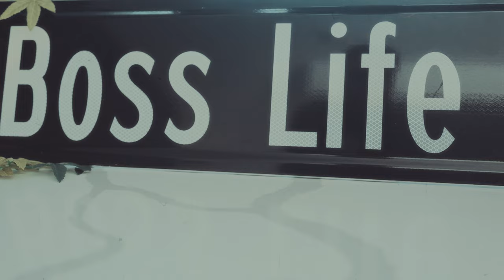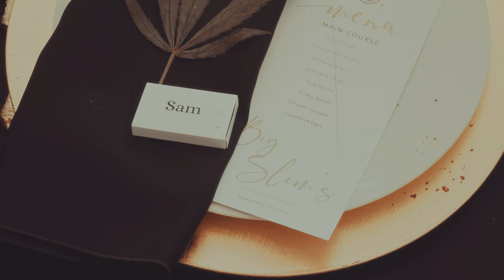Slim Thug - Waves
Listen to the album “Midlife Crisis". Out Now!

Directed by: Timonthy Lens
Produced by: Mr.Lee